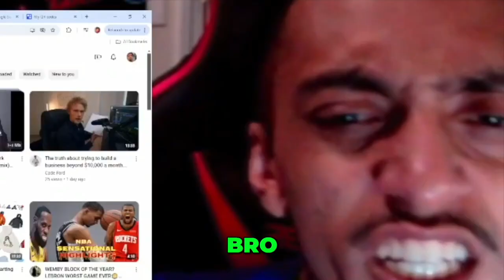Jokic ATTACKS Scottie Barnes!!!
Scottie Barnes Injures Eye After VICIOUS elbow from Nikola Jokic

‪@stacka‬ on YouTube(Reactions, & Rants), & on Instagram
‪@st4cka‬ on YouTube(Vlogs, Pranks, Challenges, Basketball, Soccer, 20v1s, Public Interviews) and on TikTok
@officialstacka on Snapchat

Yo idk if you guys seen but they got my boy scottie w the assault for real
Look at this elbow from Nokia last night
He tried to murder that man
He needs to be in jail fr
I can’t believe he don’t got a flagrant 3
Scottie need to start getting that Lebron treatment
He a future MVP
*Clip of coach saying scottie future face of the league*
If he didn’t get elbowed by tht big mufuka
He woulda got tht triple double these niggas fkin up scottie’s statistics
Now he gonna miss this game on the road vs Charlotte
Like wtf
Im not worried tho. To be hornet this is normal . raptors stars never get calls they just hate on the raptors all day everyday cause we’re not American
Im also not worried because this team seems like the 2012-13 raptors idk if anyone remembers that team
But we lost a bunch of games that we were winning then just couldn’t close out the 4th quarter
I was literally yelling at my tv last night cause they were making little fuck ups
For instance I seen a couple times rj should’ve jumped Nokia when he beat his man
But im telling you . Apart from injuries we gotta good team they just gotta grow
2026 champions remember I said it